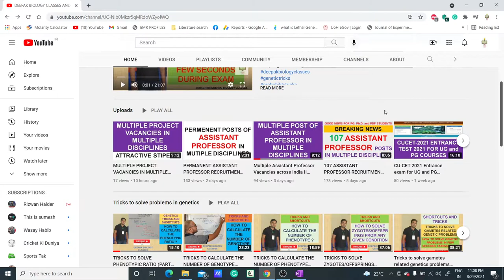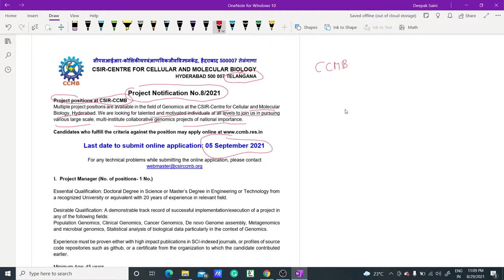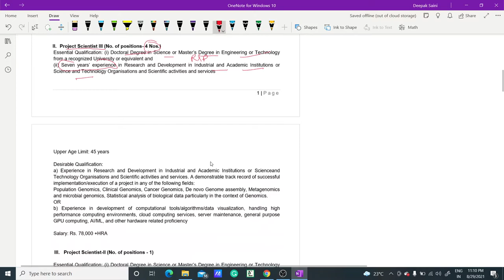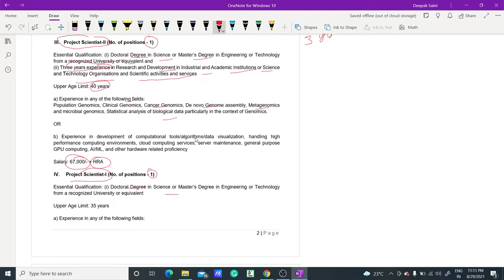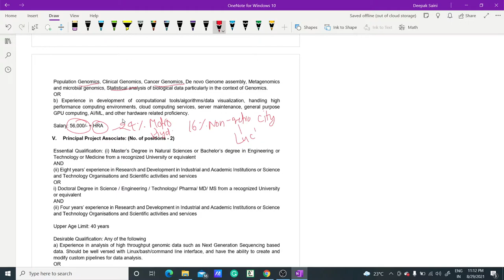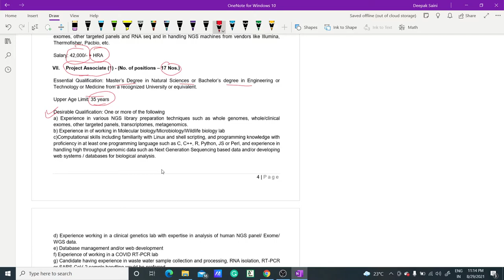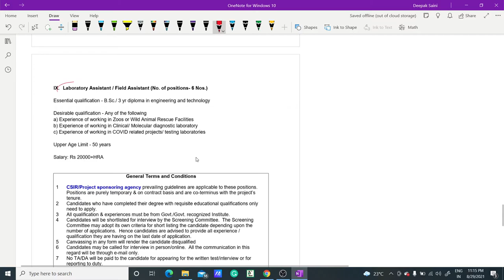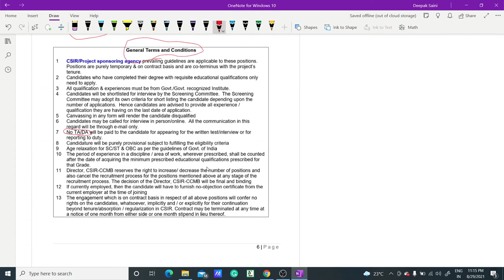PROJECT VACANCIES IN MULTIPLE DISCIPLINES II CSIR-CCMB II ATTRACTIVE STIPEND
In this video, we have discussed the project vacancies in multiple disciplines with attractive stipends. So if you are eligible then grab the opportunity.